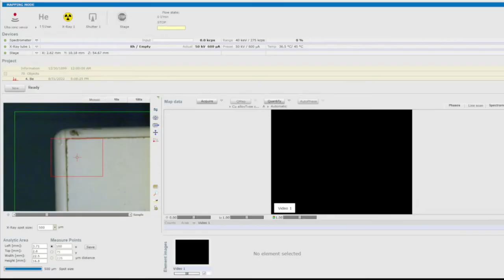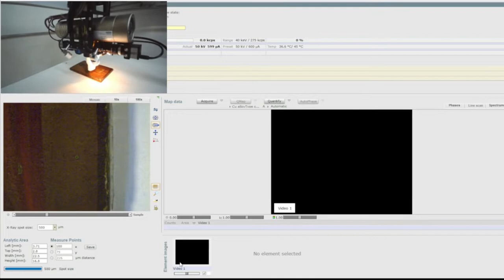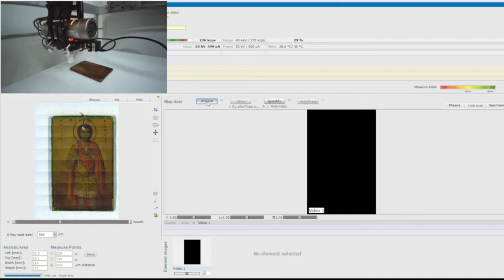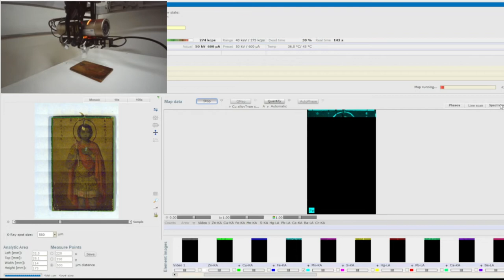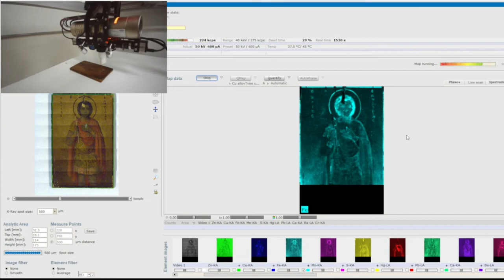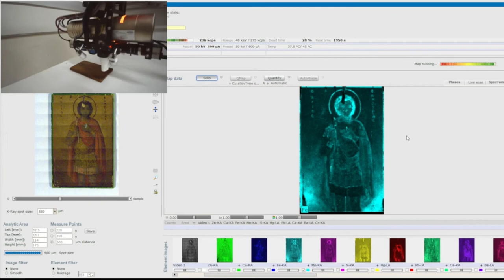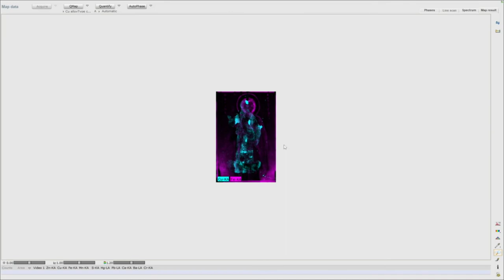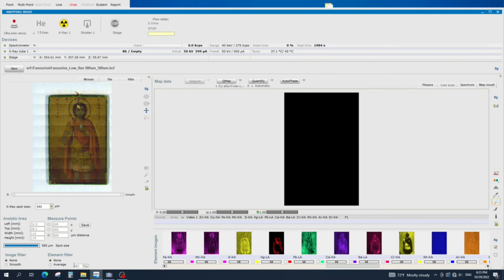M6 Jetstream - MA-XRF Scanning of a panel painting (Configuration and analysis)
University of Ioannina
Department of Materials Science and Engineering
XRF - LAB